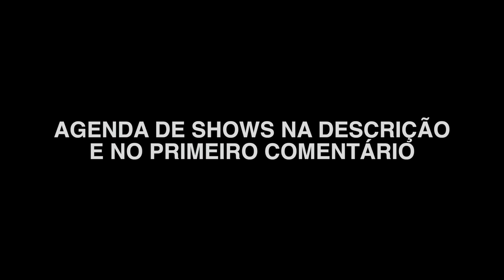MEU FILHO TÁ CRESCENDO - FLAVIO ANDRADDE - STAND UP COMEDY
4 MESES SEM DORMIR

* CURTE
* COMPARTILHA

Flávio Andradde veste: Lleva Denim e Altitude Zero